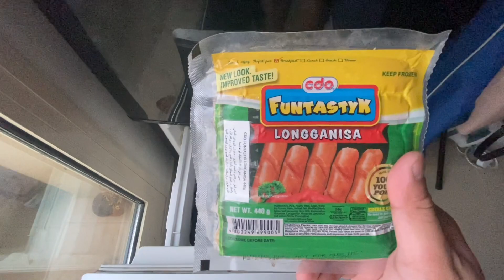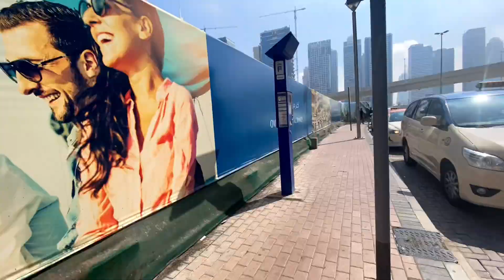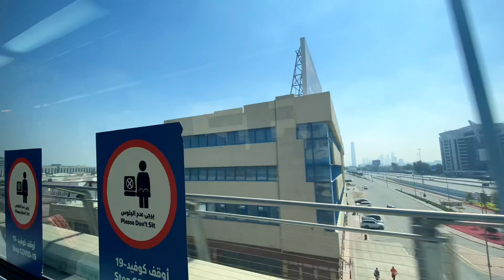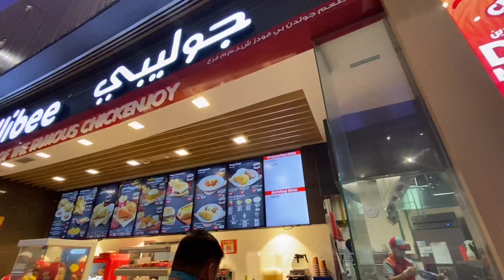VLOG 4: Nagmayaman sa Gold Souq! 😂😅🤣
4th vlog na natin mga guys!

A day with me. Punta tayo ng Sharjah, Gold Souq at ng Sahara Mall! Lezzzzgo!!!

Video filmed last February 12, 2021. I got my 2nd jab of vaccine last Saturday, February 13, 2021.